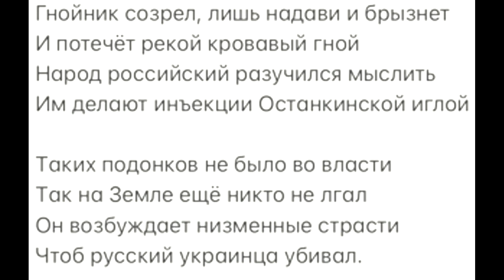Анонс Фашист снова пришёл в Украину или эРэФия эпохи путина уходит в небытие?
Сюжет раскрывает исключительно точку зрения автора. Предназначен для тех, кто называет себя РУССКИМ, но при этом «дружит с головой».